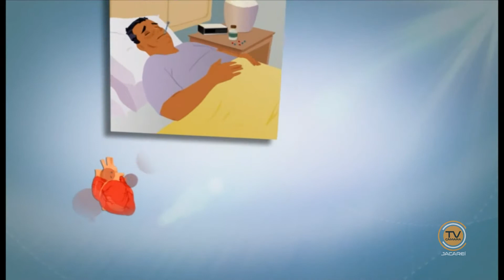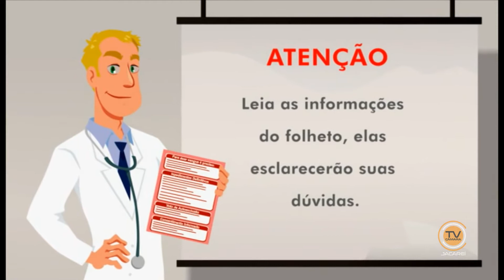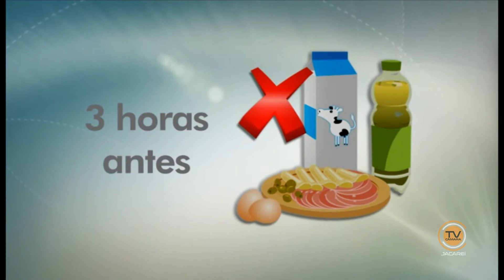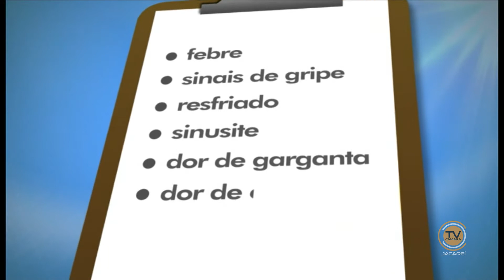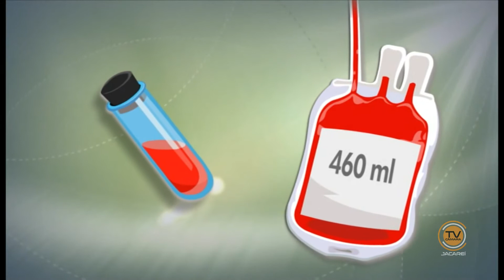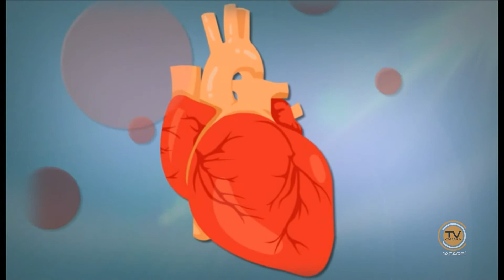Doadores de Sangue de Jacareí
Durante a 39ª Sessão Ordinária, no dia 22 de novembro, foi realizada a solenidade de homenagem aos Doadores de Sangue de Jacareí.